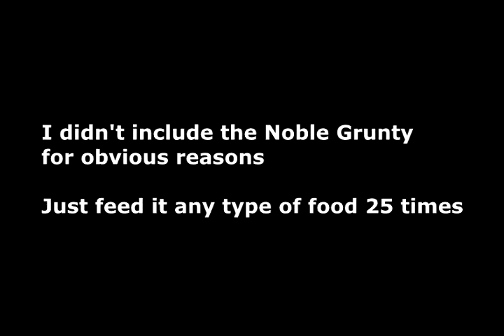.hack//Mutation Part 2 How to Make A Bony Grunty and a Snakey Grunty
Play as the outlaw Kite on a mission of truth. Begin a journey in a virtual world where anything is possible, and nothing is as it appears. On this adventure fight your way through contaminated levels of cyberspace and take on and eliminate the deadliest of enemies. Additionally, it is necessary to successfully unlock codes that will make it possible to gate hack to even more environments. Saved data from Part 1 can be brought over and used to level up characters and items. There is dual voiceover included. So chose either the English or Japanese language. And finally simulate a MMORPG so that no Internet connection is required! This is the only way to discover who or what is behind “The World”.